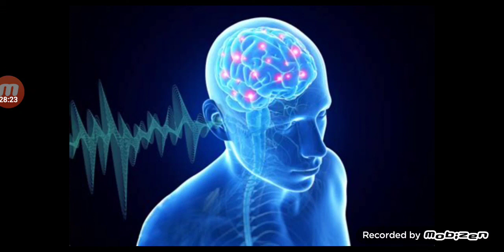They heard the truth,like we heard it. But they are ignoring it. 2